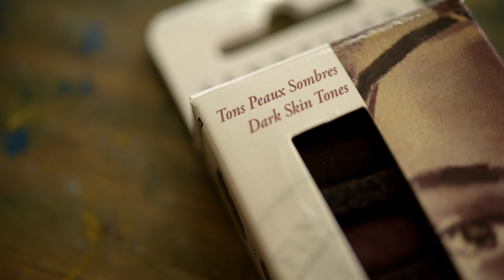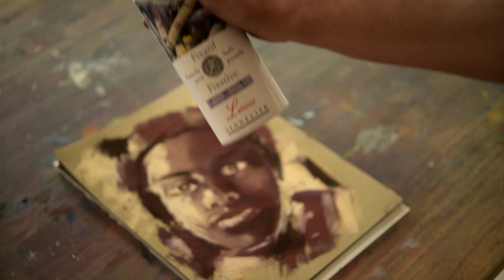Make a pastel portrait with only 6 colors (# 1 / Dark Shades)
Follow this step by step and create a pastel portrait with the set of 6 Sennelier "Portrait Dark skin Tones" half-pastels.

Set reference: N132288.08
The support used in this video is Sennelier's "Pastel Card" vegetable-based paper.
The pastel is then fixed with the Sennelier "Latour" fixative

Discover the different themes of the initiation sets of 6 half-pastels and the accompanying videos, designed specifically by Sennelier to help you discover the smoothness of this extra-soft pastel.